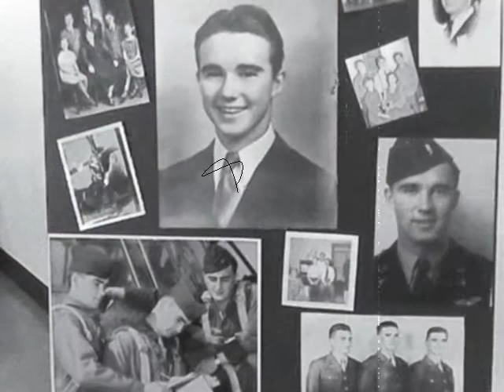The reason I live and why we mst not let evil people take us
My familia, friends and that girl that owns my heart. My buddy and I made the first track on the vid me on guitar and he produced and arranged it.